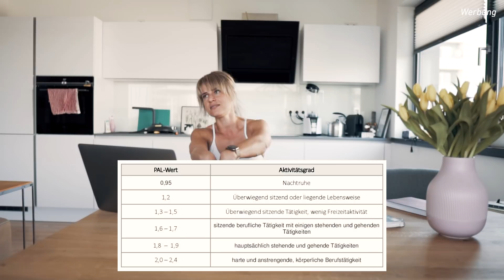Formupdate. Ich fühle mich ziemlich unwohl! 5 Tipps, bald 5 Kilogramm leichter?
2019 kam der Bandscheibenvorfall. Essverhalten = egal. 2020 kam das bittere Erwachen. Bin gespannt, ob ich wieder zu meiner alten Form zurückfinde. A.